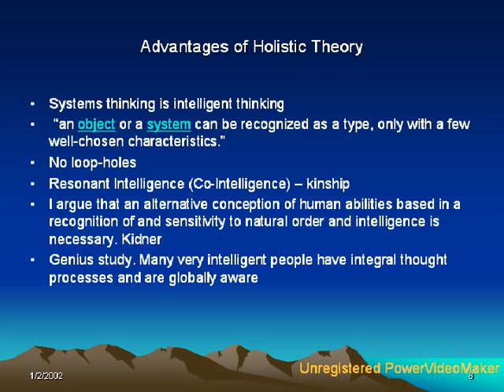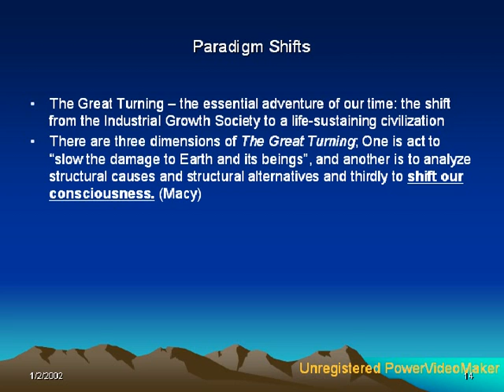Eco Awareness: An essential component of a holistic view of intelligence by Terri Faith, PhD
Terri Faith has designed a new theory incorporating elements which form a holistic vision of intelligence. Including the component of Eco-Awareness into the existing intelligence model is an essential part of what it means to be wise, not just intelligent. Her vision follows ideas like emotional and social intelligence which have been added in recent years to the model of intellligence that we follow in our school system. Dr. Faith is known for her ideas and has presented at the Eco-City Summit in San Francisco (2008), and in Maine at the Rachel Carson Eco-Writers Conference, (2006)